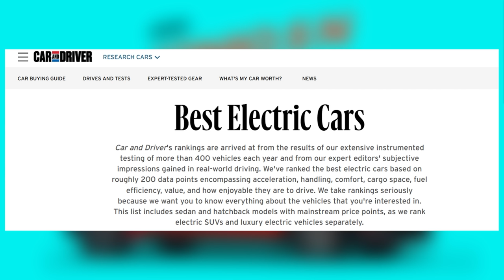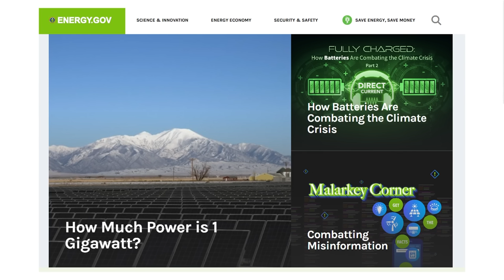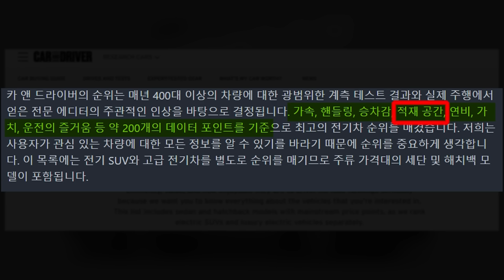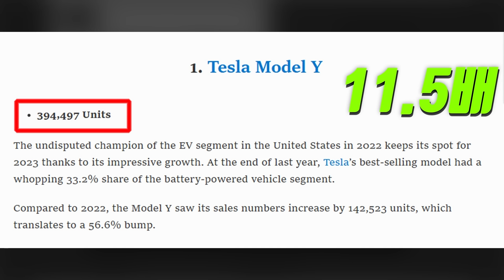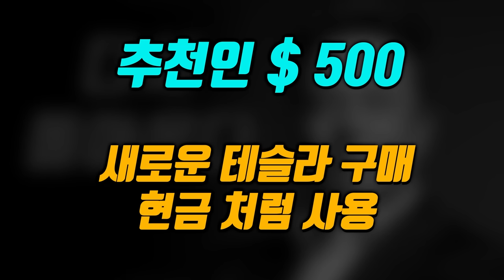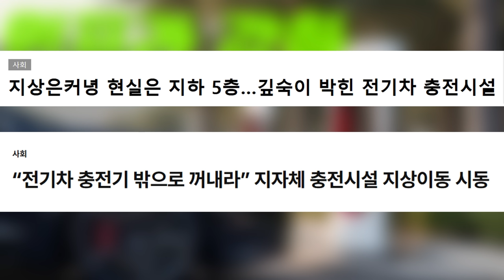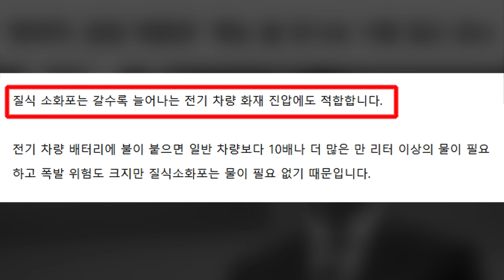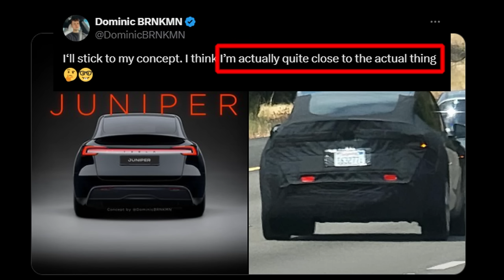테슬라 모델Y '주니퍼' 도로에서 또 실물 포착? 올해의 전기차 현대 3연패 기록 이유는? 전기차 화재는 진압 방법이 없다, 진실은 ?